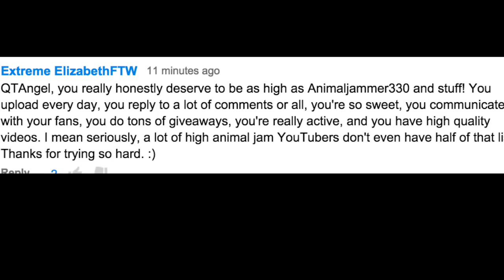Fan Art Compilation #4!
TYSM Little Angels, it is time for you all to shine!
Love,
QTAngel